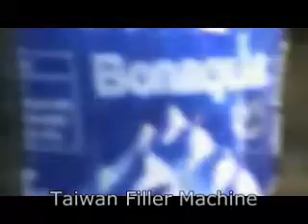5 gallon filling machine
Thanks!
John Chen
President

4 in 1 Washing Pulp Filling Juice Filling Capping

Glass Bottle Carbonated Drinking Beverage Whole Line

Glass Bottle Hot Filling Machine

Beer Filler Machine